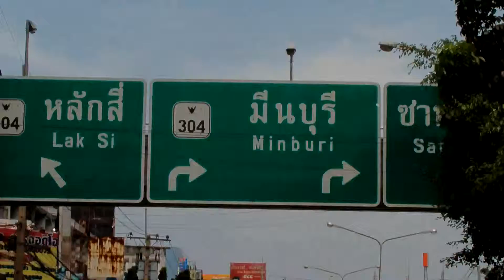น้ำท่วท ปี 2554